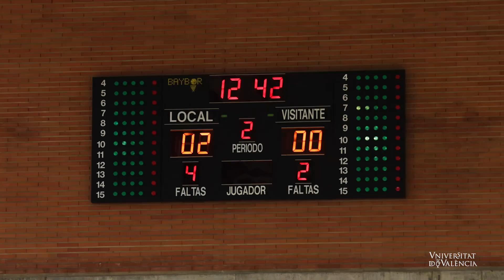Video resum de la cinquena jornada CAEU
Dimarts 21 i dimecres 22 de febrer es va jugar la 5a i última jornada CAEU per equips, disputada entre la Universitat de València i la Universitat Politècnica de València, en la qual es va decidir qui participarà a la final el proper 8 de març.